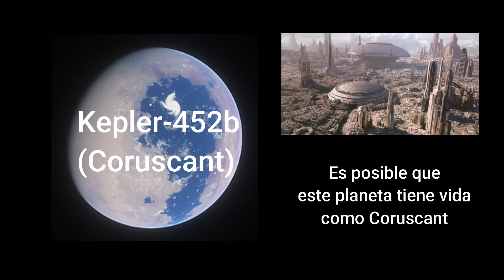Planetas y objetos de Star Wars en la vida real